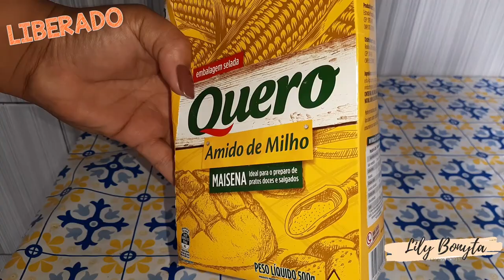RAIZ LISA SEM QUIMICA/ DIMINUI O VOLUME DO CABELO/ DA BRILHO E MACIEZ.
▬▬▬▬▬▬▬▬▬▬▬ஜ۩۞۩ஜ▬▬▬▬▬▬▬▬▬▬▬▬▬
Olá meus amores hoje é a resenha de uma receitinha  maravilhosa, com arroz, que vai deixa seu cabelo mais liso, bem hidratado, vai ajuda diminuir o volume, ofrizz, ressecamento, pontas duplas. deixando o cabelo com um brilho maravilhoso.